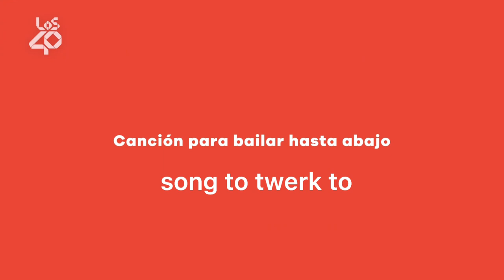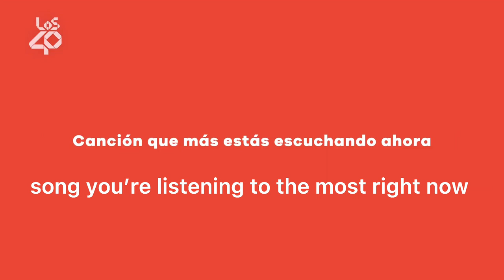[ENGLISH SUBS] Aron Piper, Manu Rios and the cast of Elite 4 tell us what songs they twerk to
featuring Aron Piper, Manu Rios, Pol Granch, Georgina Amorós, Claudia Salas, Martina Cariddi, Itzan Escamilla, Miguel Bernardeau and Carla Díaz

(i’m still learning spanish so apologies if the translations aren’t 100% accurate)